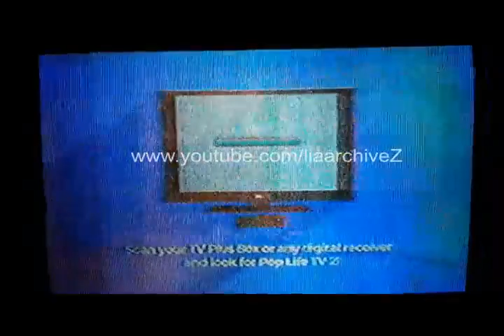POPLIFE TV - July 28 2019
Pop Life TV

Launched: April 8 2019

Closed: March 21 2020